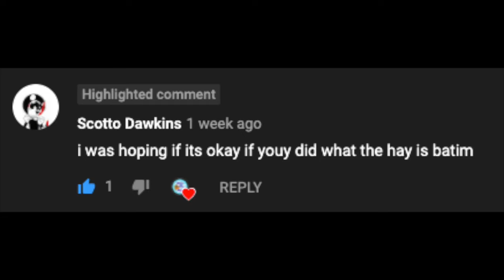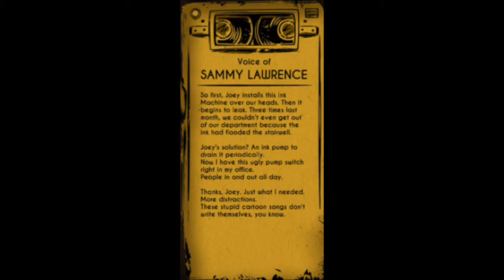What the Hay: Is 'Bendy and the Ink Machine'?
Thank you to Scotto Dawkins for the question! :)

Discord (If it doesn't work just ask :D)